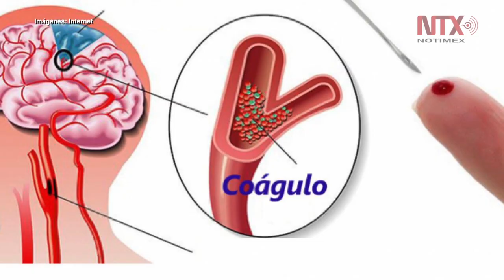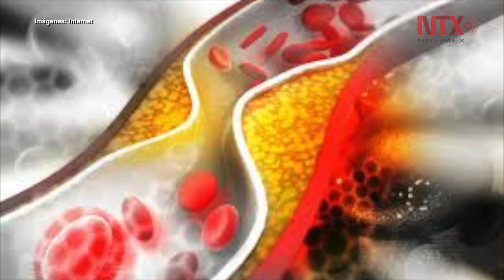Llaman a prevenir enfermedades que causan discapacidad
Las enfermedades que producen discapacidad no sólo afectan la salud del paciente, sino también las finanzas y la salud de sus familias, indicó Randall Wright, neurólogo y director del Programa Bienestar Cerebral del Hospital Houston Methodist.